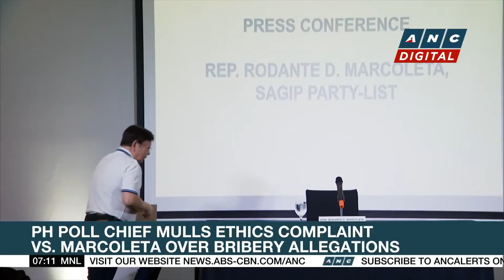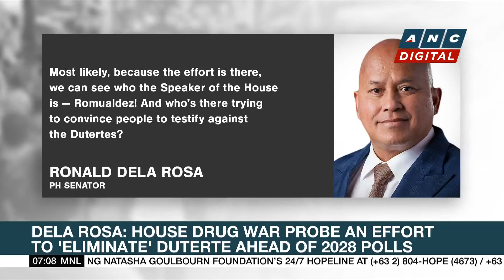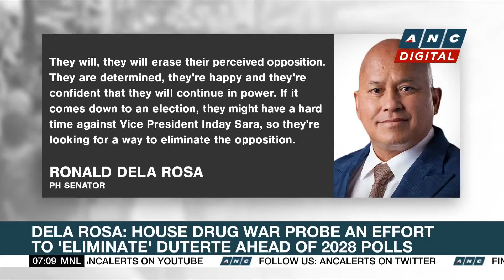Comelec Chief mulls ethics complaint vs. Marcoleta over bribery allegations | ANC